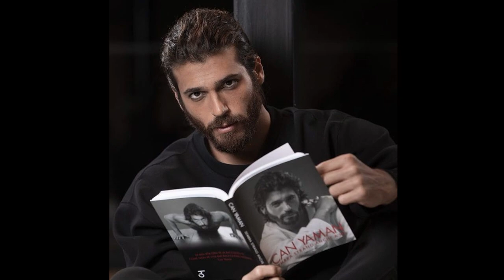Demet and Oğuzhan's divorce reason is the flowers Can Yaman sent!